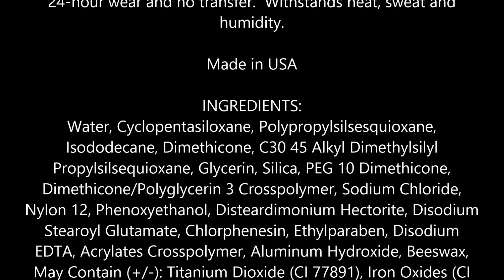Maybelline Superstay 24Hr Makeup, Pure Beige